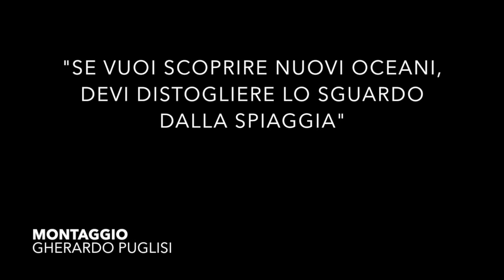Pillole motivazionali - Il vecchio Samurai | Nicoletta Todesco